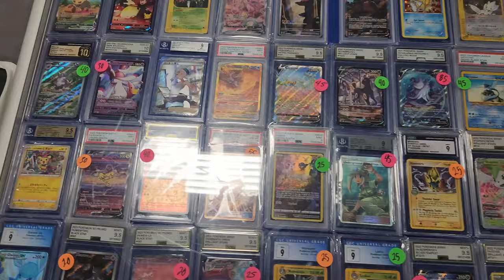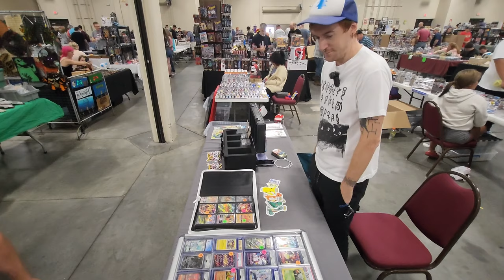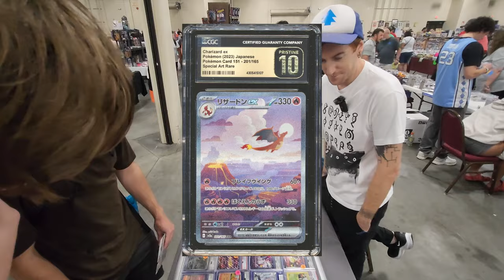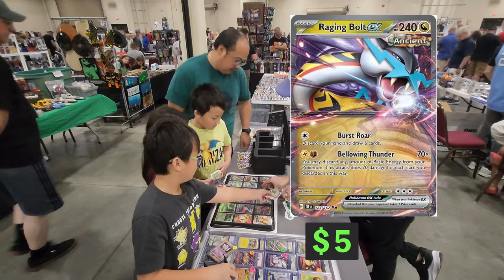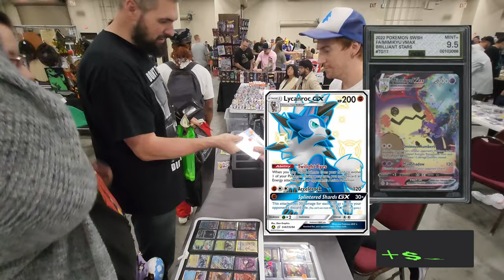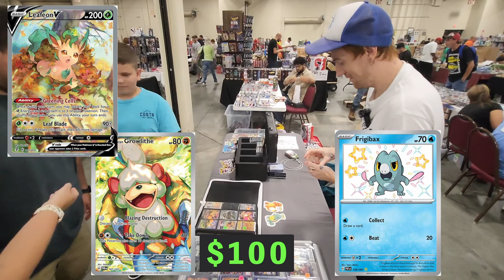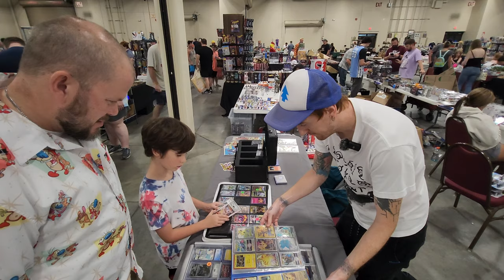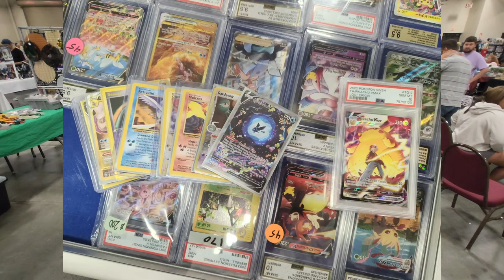Pokemon Vendor POV 3 | Toy Show Inside Pitch Promo - Hickory, NC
Another LONG Video 😵‍💫
Let me know if you made it in the video with a time stamp 🤞🏻

BCW Topload Card Holders

Vault X Premium Exo-Tec Zip Binder 9 Pocket

DJI Mic (1 TX + 1 RX) Wireless Microphone

Sensyne 72" Phone Tripod

Tamperproof Lockable Aluminium Framed 36x24